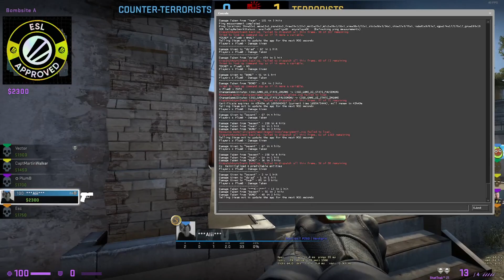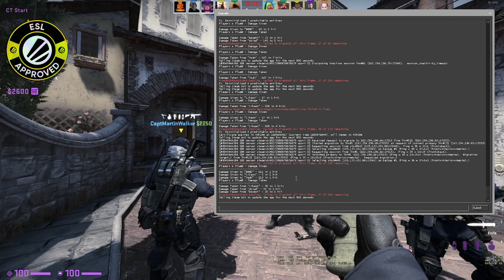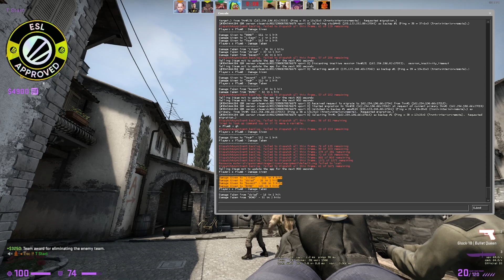#017 STREAM HIGHLIGHT CSGO INFERNO GAME 4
In this video, you'll see me playing on some of my favorite maps, including Inferno, Dust2, and Mirage.
So if you missed my stream, be sure to watch this video!

Also check out and use my refferal code
---EARNFREEBITCOINNOW!!!---